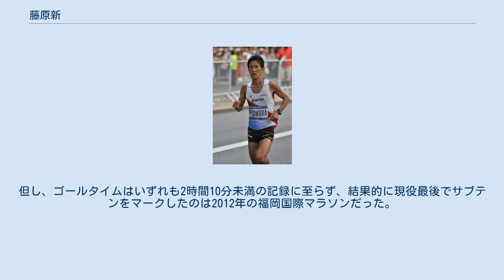藤原新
藤原 新（ふじわら あらた、1981年9月12日 - ）は、日本の陸上競技長距離走・マラソン元選手、現指導者（スズキAC・男子ヘッドコーチ）。
現役時代の所属はJR東日本→フリー→レモシステム→フリー（東京陸上競技協会）→ミキハウス→フリー（富山陸上競技協会）→アキレス（MEDIFOAM）。
 男子マラソンの主な実績に、2012年ロンドンオリンピック・2009年世界陸上ベルリン大会各日本代表、2008年・2010年・2012年東京マラソン男子の部各2位、2015年防府読売マラソン優勝など。
 長崎県諫早市（旧・西彼杵郡多良見町）出身。
1997年3月、諫早市立琴海中学校（旧・多良町立琴海中学校）卒業。
1997年4月、長崎県の駅伝強豪校である県立諫早高等学校に入学し陸上競技部に入部するも、高校在学中に全国高校駅伝競走大会への出場は一度も果たせなかった。
 諫早高校卒業後の2000年4月、拓殖大学商学部に入学。
拓殖大時代も陸上競技部に所属し、箱根駅伝には第77回（1区10位）と第79回（4区4位）の2回出場している。
なお同陸上部の1年後輩には、奇しくものち夏季オリンピック日本代表へ二人共に選出される中本健太郎（安川電機）が所属していた。
2004年3月、拓殖大学を卒業。
 2004年4月、同じ拓殖大陸上部所属だった高田千春らと共に東日本旅客鉄道（JR東日本）に入社。
八王子支社総務部総務課に勤務しながら、前年創設されたばかりのJR東日本ランニングチームに所属 し、競技活動を行う。
5000m走・10000m走などで実績を積むとともに、全日本実業団対抗駅伝（ニューイヤー駅伝）にはチーム初出場の第49回大会（2005年）で1区を任され、その後エース区間に起用されるなどの活躍を見せる。
 2007年3月4日の第62回びわ湖毎日マラソンが初マラソン。
しかしこのときはレース中に腹痛と足のマメに悩まされて、2時間38分37秒の85位と完走がやっとであった。
 2008年2月17日の東京マラソン2008の選考会の部（北京オリンピック男子マラソン日本代表選考レース）に一般参加で2回目のマラソン出場。
このときはフルマラソン記録での参加資格（2時間30分以内）を満たさずハーフマラソンの記録で何とか参加資格を得たが、本人曰く「とにかく先頭についていけるところまで行こうと思った」 というレース運びでくらいつく。
レース終盤で脹ら脛が痙攣するアクシデントに何度も見舞われながら、優勝したビクトル・ロスリン（ スイス）に次ぐ日本人トップの第2位でフィニッシュ。
自己記録を約30分も更新する、2時間8分40秒のタイムをマークし、一躍北京オリンピックの代表候補に名乗り出た。
結果的に世界陸上大阪大会男子マラソンで5位入賞した尾方剛（中国電力）と3番目の争いに惜しくも敗れ、補欠での選出となりオリンピック出場はならなかった。
 シカゴマラソン出場（16位）を経て、2008年12月7日の第62回福岡国際マラソン（世界陸上ベルリン大会選考レース）に出場。
ツェガエ・ケベデ（ エチオピア）、入船敏（カネボウ）に次ぐ3位に入った。
この記録が2度目の「サブテン」（2時間10分未満）だったことが評価され、2009年の世界陸上ベルリン大会男子マラソン代表5選手の一人に初めて選出された。
本大会では序盤は上位集団に食らいつくも、レース中盤以降で大幅にペースダウンしてしまい、61位の惨敗に終わった。
 2010年2月の東京マラソン2010に出場。
藤原正和（HONDA・現中央大学陸上部監督）との「藤原」対決に敗れはしたが、2年ぶり2度目の2位でフィニッシュ。
同年3月31日を以てJR東日本ランニングチームを退部（JR東日本を退社）、フリーとなる。
 同年5月のオタワマラソンに出場。
残り1km付近でスパートをかけて抜け出し、そのまま先頭でフィニッシュ、自身念願のマラソン初優勝を大会新記録・コースレコードで飾った。
その後、2010年7月1日付で健康食品の製造・販売事業を展開するレモシステムとのスポンサー契約（3年契約）を結ぶ。
 2011年10月、7歳年上の一般女性と結婚。
妻は富山県の産婦人科医師。
同年末、第1子（長女）が誕生したことをきっかけに富山県富...